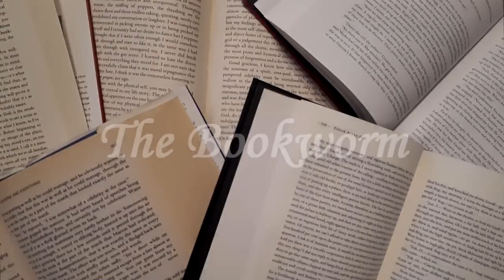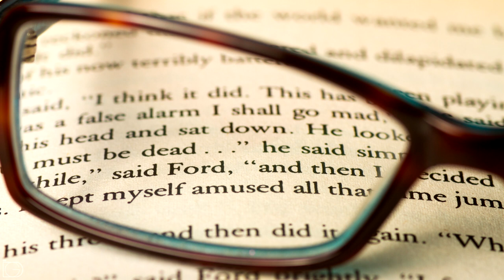Grapes of Wrath (John Steinbeck) - Retro Review | The Bookworm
Welcome back, bookworms! In This video we're going back to the 30's in one of the US's most bitter times, a time of poverty and desperation. The Grapes pf Wrath follows the Jode family in their journey from Oklahoma try and find a better life in California.